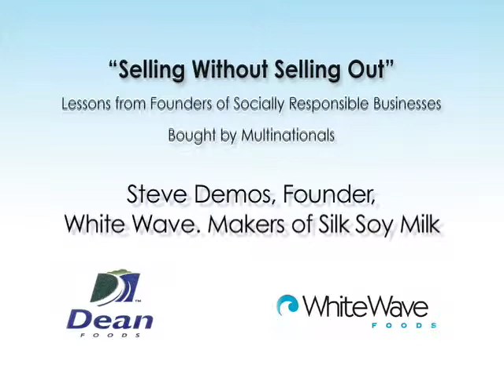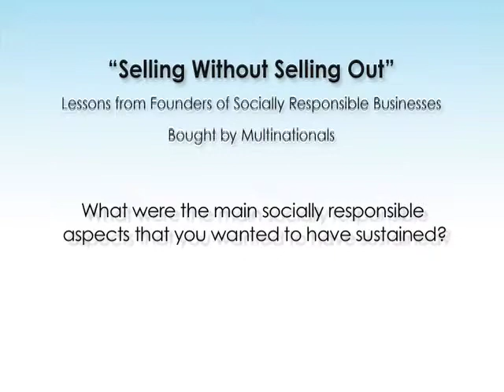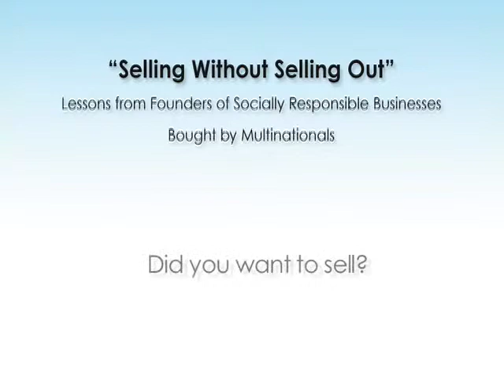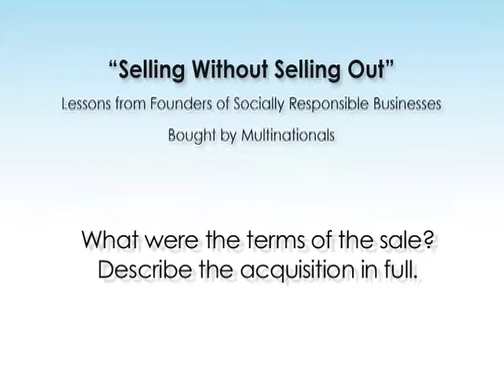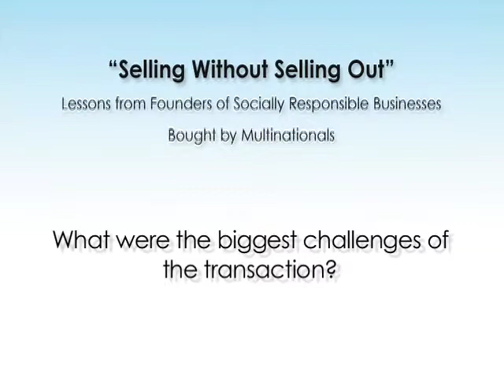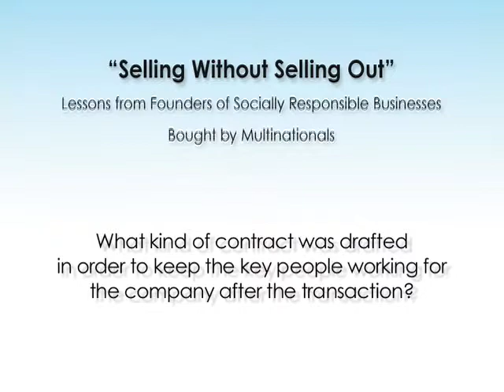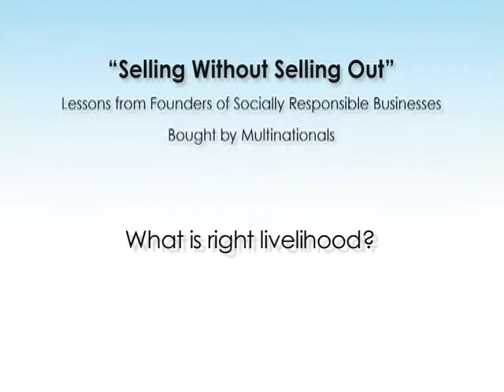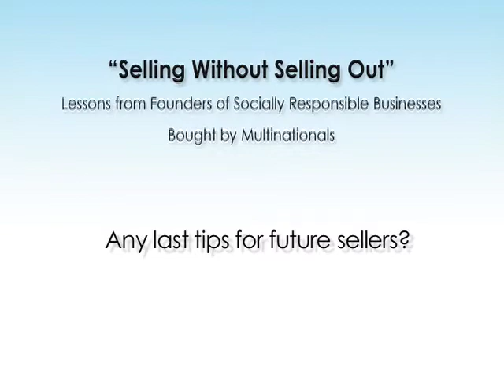Steve Demos, White Wave - Selling Without Selling Out